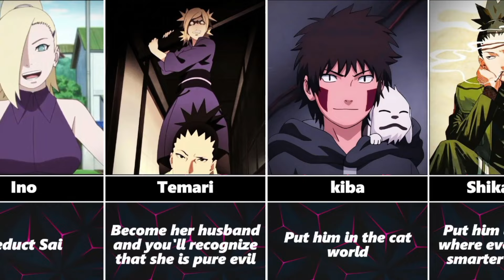How Naruto Characters can turn Evil!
➤ Content Information: How Naruto/Boruto Characters can turn Evil